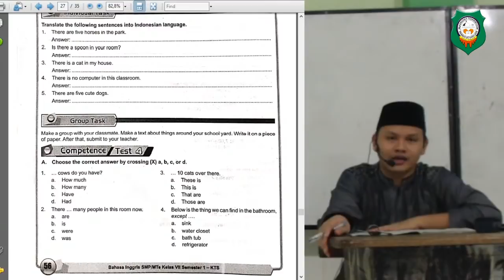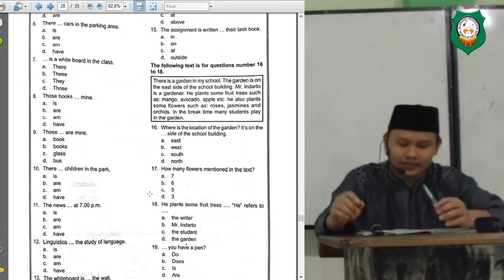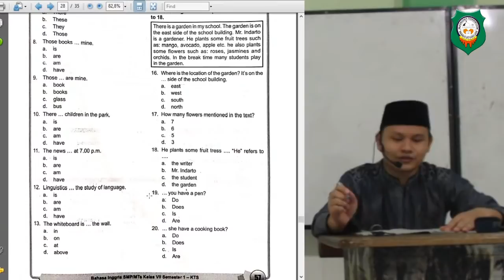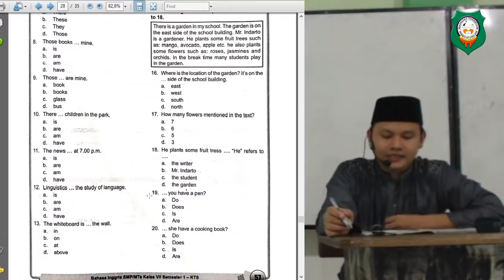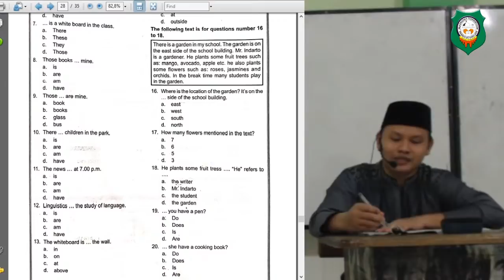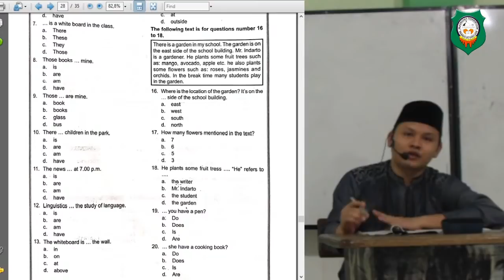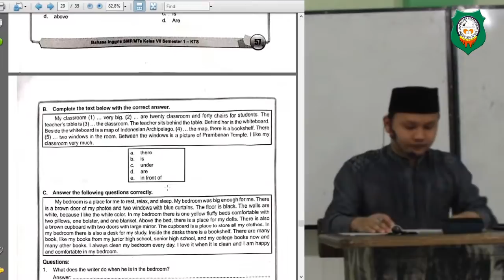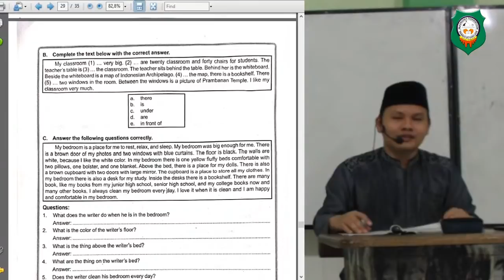KBM ONLINE KELAS 7 MTs MAMBAUS SHOLIHIN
KBM ONLINE KELAS 7
MATA PELAJARAN BAHASA INGGRIS
MTs MAMBAUS SHOLIHIN SUCI MANYAR GRESIK